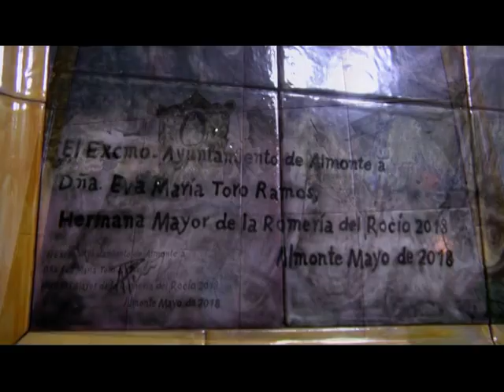ROCIO 2018 LA VELÁ